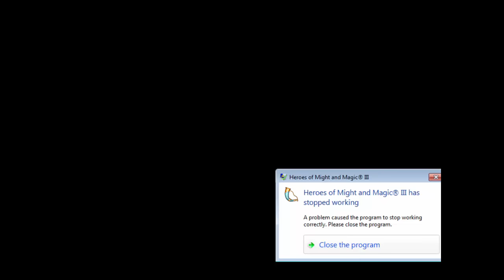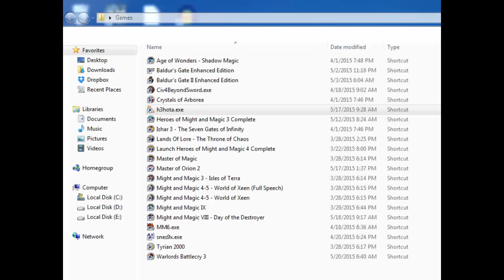Heroes 3 Expert Playthrough 8, part 6 of 7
Heroes of Might and Magic 3 : Horn of the Abyss Mod

Map: Glorious Days
Difficulty: 200%